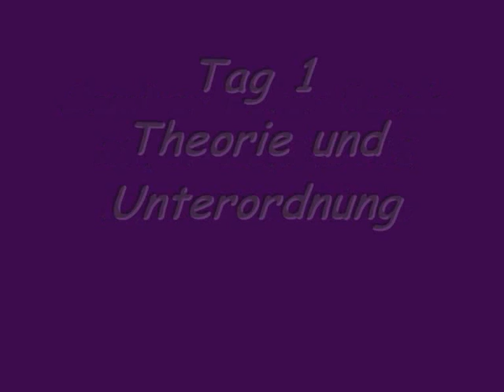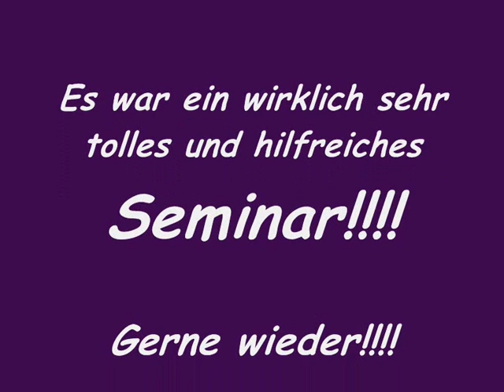Seminar Peter Rohde 0001